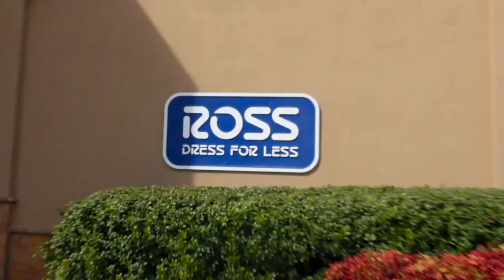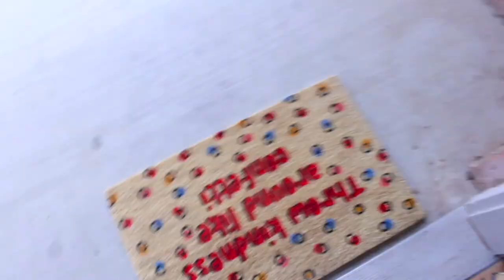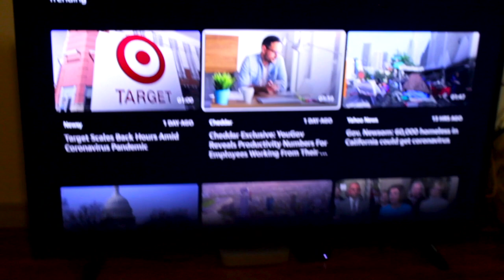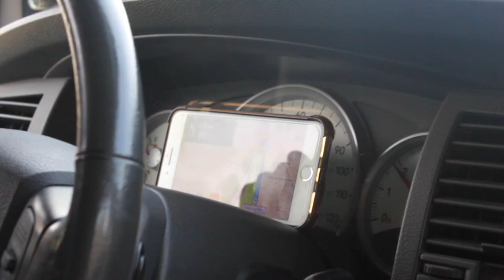Week In Our Life: Staying Productive During Quarantine, First Week In The New Place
Spend our first week in our new place with us during the Coronavirus self-quarantine. How do you stay productive during quarantine.